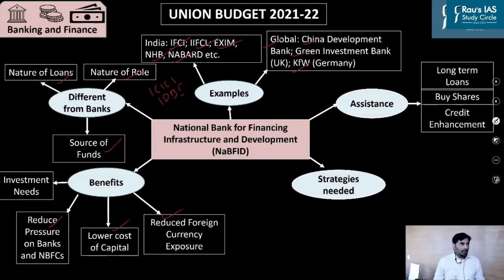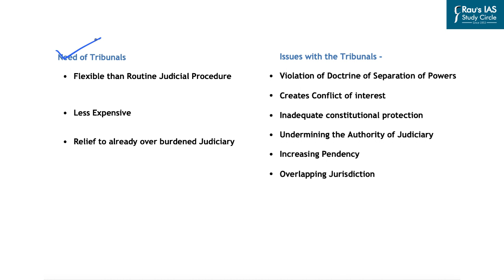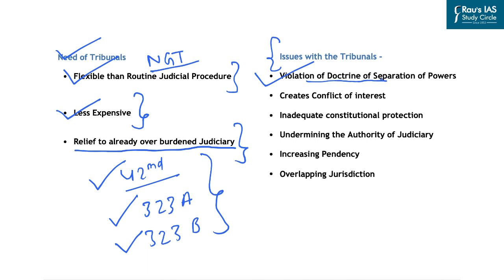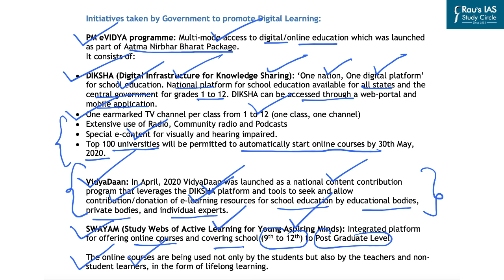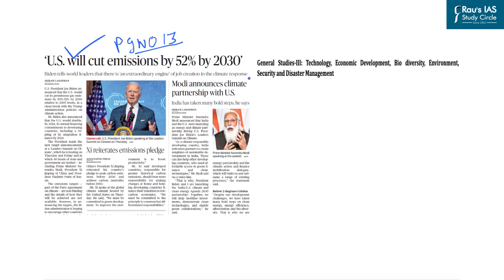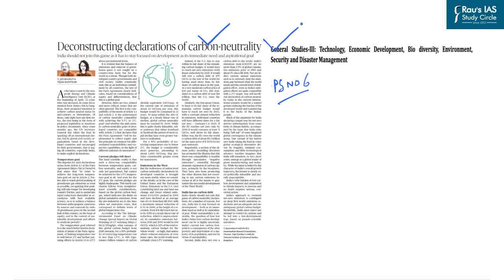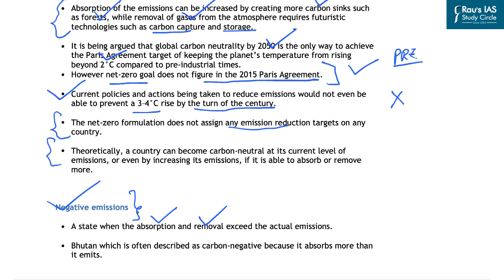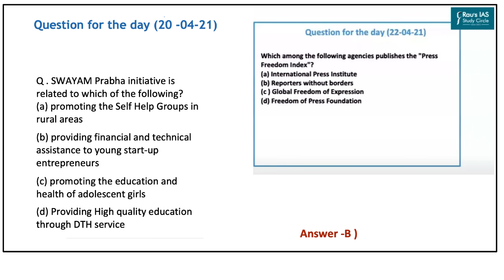THE HINDU Analysis, 23 April 2021 (Daily Current Affairs for UPSC IAS) – DNS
Presented by: Mr. Mangal Singh of Rau’s IAS Study Circle

1. Issues with Tribunals in India  – (Polity & Governance) –  (01:16)

2. Digital Education initiatives  – (Social Issues )  – (12:32)

3.Leaders’ Climate Summit – (Environment) - (18:23)

4. Ad Hoc Judges – (Reference) – (30:47)

5. Question for the Day – (32:07)